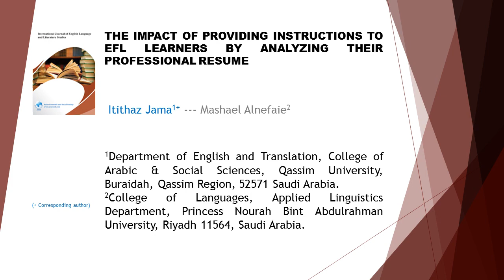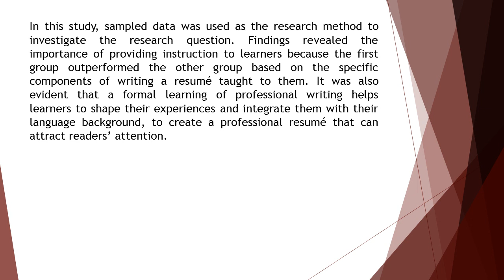The Impact of Providing Instructions to EFL Learners by Analyzing their Professional Resume IJELLS 2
The Impact of Providing Instructions to EFL Learners by Analyzing their Professional Resume